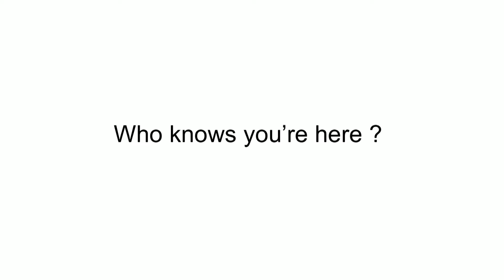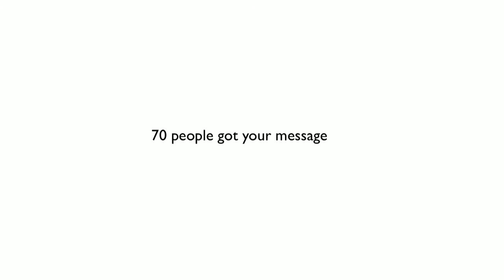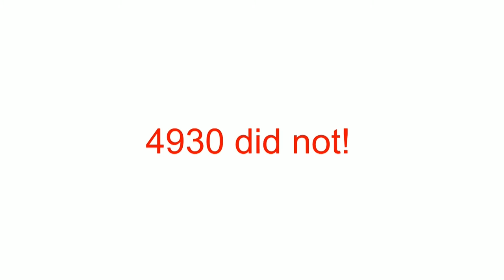Genius Network Presents: The Tale of the Handwritten Note with Steve Sims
Join Joe and Steve at this year's Genius Network Annual Event

In this segment from a recent Genius Network Event, Steve Sims will share “The Tale of the Handwritten Note.” He is the founder of BlueFish, the world’s first luxury concierge service. He shares insights between ineffective communication and the power of using handwritten notes and messages instead of relying on email.    You’ll get a deeper understanding of how to connect with your clients, your friends, and even your family with a new twist on this proven strategy.

Here’s a glance at what you’ll learn from Steve in this episode:

One simple tool Steve Sims uses makes impossible meetings possible

The most important action you can take to impact people's lives

Steve shares some of the mind-blowing access and events he makes happen

The greatest sign of respect and trust someone can give you

What to send your clients that almost guarantees they will read your message

Show Notes:

Introduction of Steve Sims  [00:30]
Steve explains how he got invited to speak [01:50]
The entrepreneurial two-step [02:00]
Writing notes [2:25]
Write little handwritten notes to your people, all your people [02:35]
There’s no greater sign of respect or trust than someone willing to give you money [03:50]
When someone gives you money, they look at you as an asset, as someone with value-cherish that [04:20]
The “icons”, “myths”, and “heroes” that have spoken [04:45]
Pay respect to icons [05:12]
“Who knows you’re here?” - Steve [05:15]
You can increase your value by surrounding yourself with winners [05:49]
What is the reach of the room you’re standing in? [06:10]
Calling Mailchimp, etc. [06:43]
Statistics on those subscribers [07:00]
How many people actually read an email?--a decent click through rate is 7% [07:07]
That is a terrible rate [07:55]
The value of a handwritten letter [08:02]
Brevity is key [08:48]
Think about the investment in writing a note as you would investing in money [09:18]
A handwritten note is a small thing, yet the impact is massive and fantastic [10:25]
Steve’s invitation to try it [10:35]
When you write people a note, they contact you [11:20]